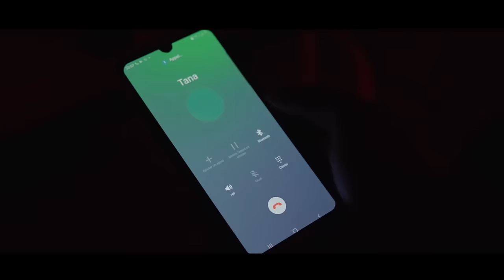IBA MONTANA - POLICEKÈ SARA (Clip Officiel)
Me voici de retour dans le rap game avec un nouveau clip POLICEKÈ SARA, réaliser par TEE, la prod est signé VISKO ON THE BEATZ !
Maximum de partage la famille HAZALA GANG.

Rendez-vous le 26 septembre 2020 au Stade du 26 Mars pour célébrer la victoire du Peuple Maliens !!!